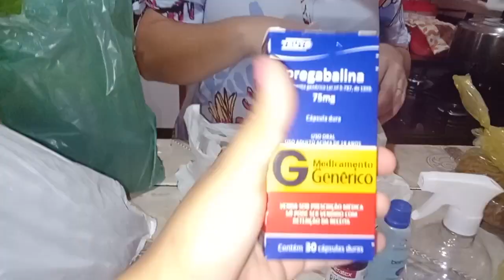monetização COMPRINHAS SALARIODOCANAL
salário de 8 meses 100 dólares
mais graças a Deus eu recebi
N desista dos seus sonhos